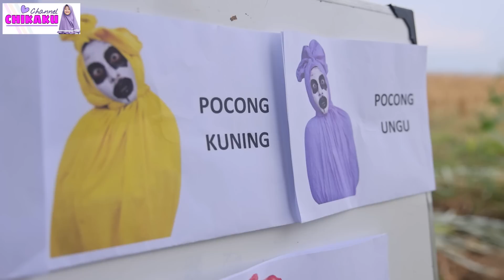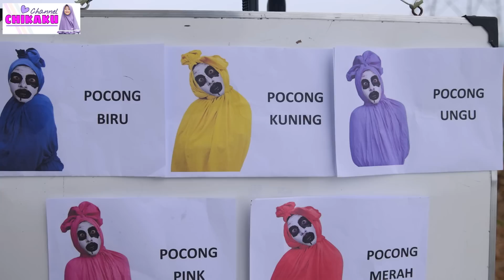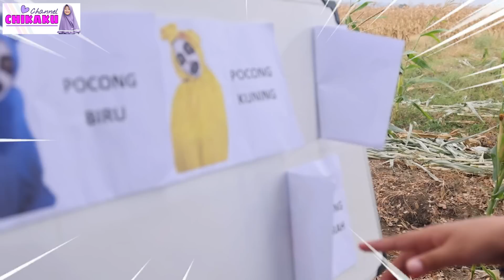TANTANGAN JANGAN SAMPAI SALAH PILIH AMPLOP POCONG| CHIKAKU CHANNEL